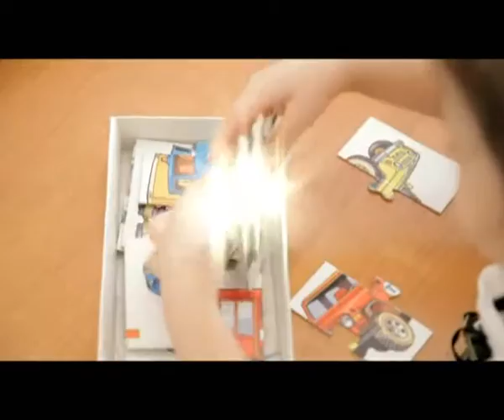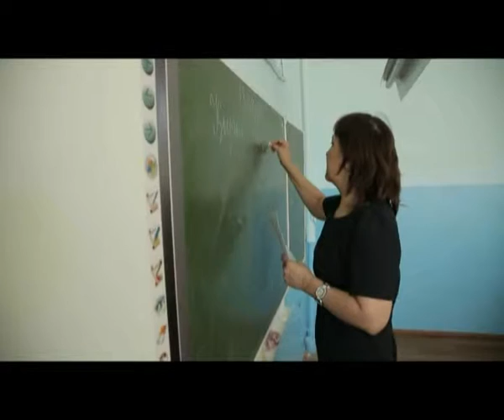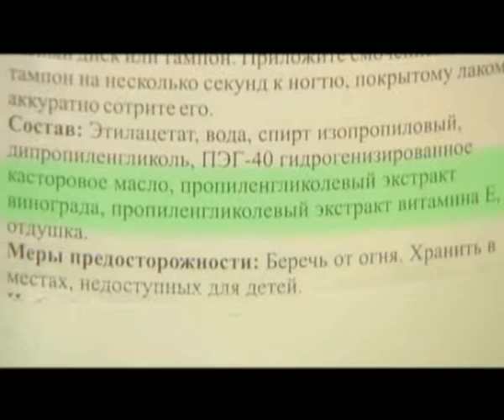"Қайырлы таң" (18.02.2016)